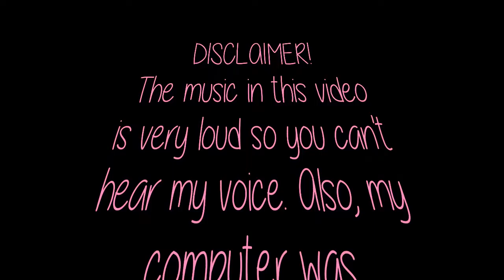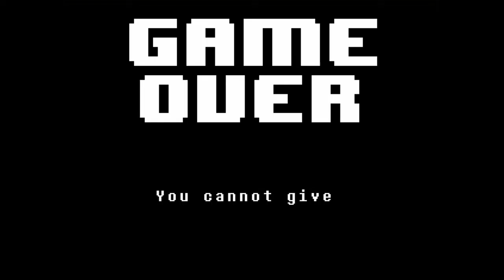UNDERTALE [1] - THE MOLDY CHEESE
Hello Potatoes!! Welcome to a new video of UNDERTALE! I'm going to be continuing these so keep an eye out!

Intro made by Skittles De Dum, check her out!

Never eat the cheese... I hope Toriel knows it is there o-o